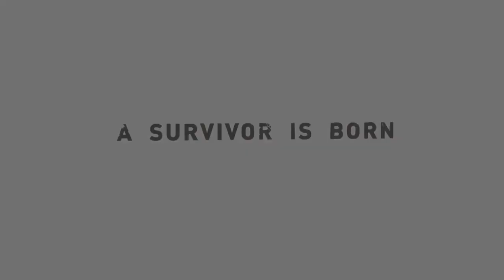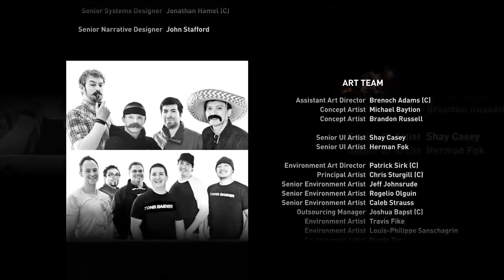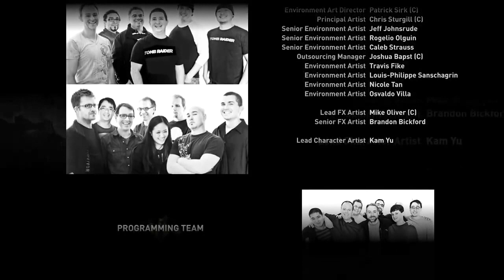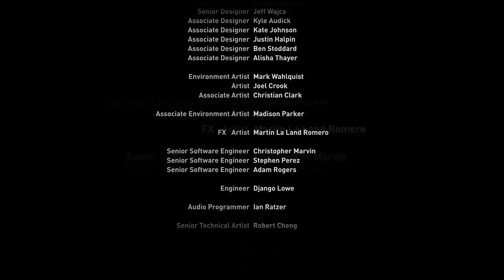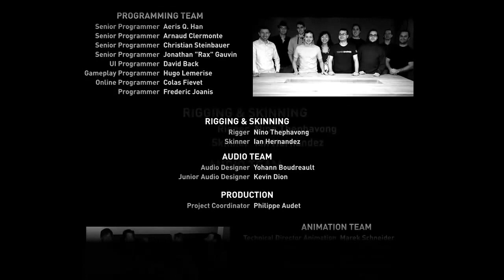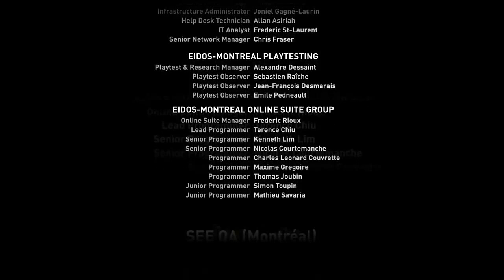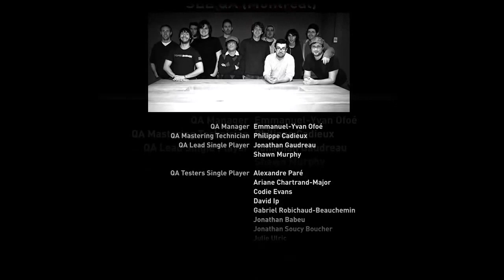Lets Play Tomb Raider Full Playthrough Part 9 FINALE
This game should of just been called Lara's Bad Day! Still pretty amazing though. I plan on streaming this in its entirety so feel free to either watch it either on YouTube here or live on Twitch!